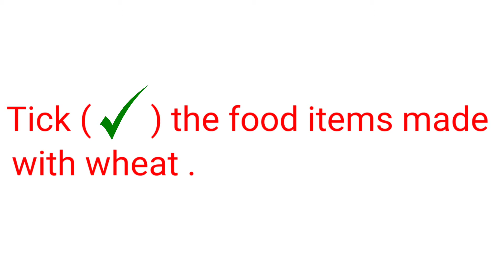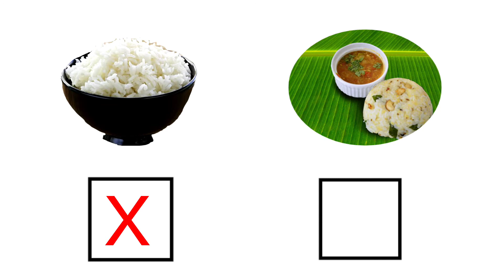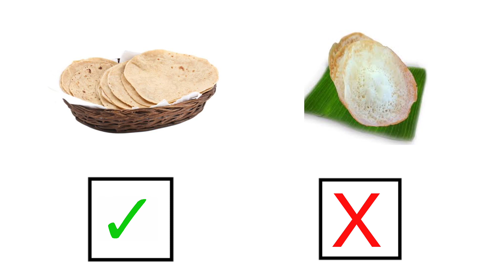Our Delicious Food Activity Class 1 Evs